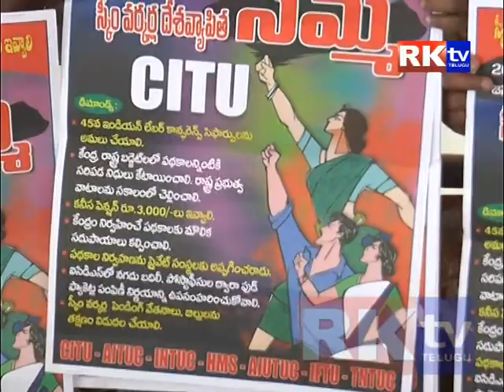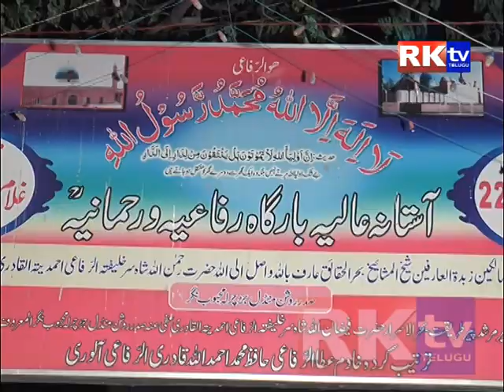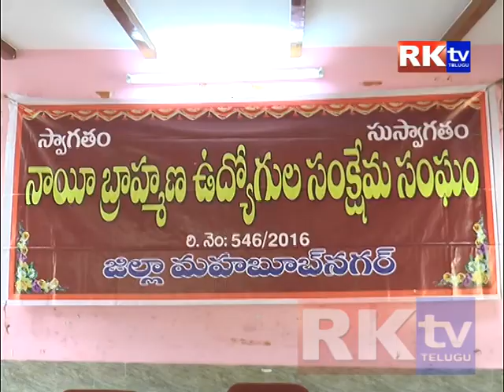13 01 2018 News Rktv Mahabubnagar